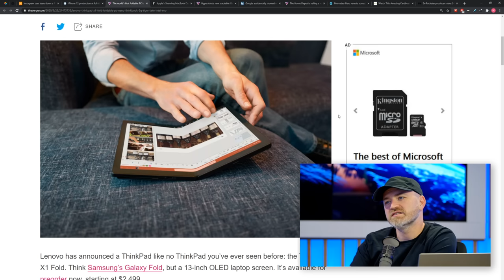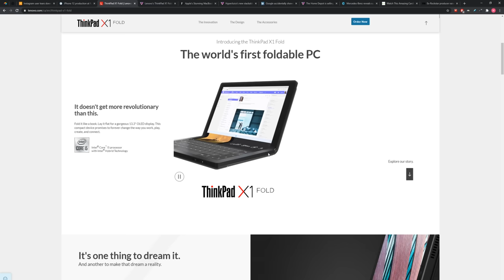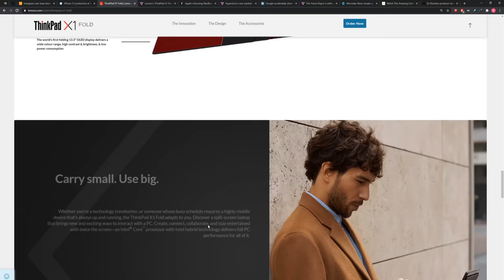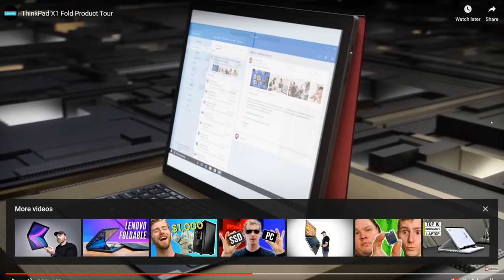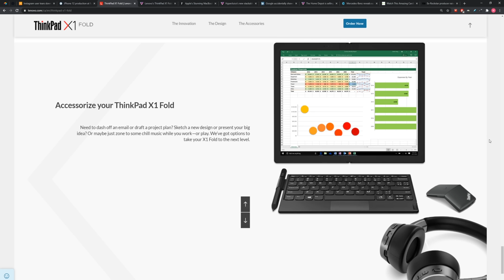ThinkPad X1 Fold "Foldable" PC Goes on Sale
Clip From Lew Later (PS5 Fine Details Revealed in New Photos and Tear Down